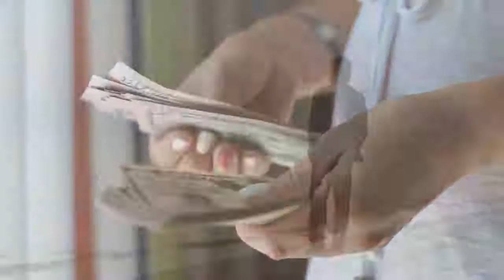HOW TO GROW YOUR MINDSET (official video )MOTIVATIONAL MUST WATCH.